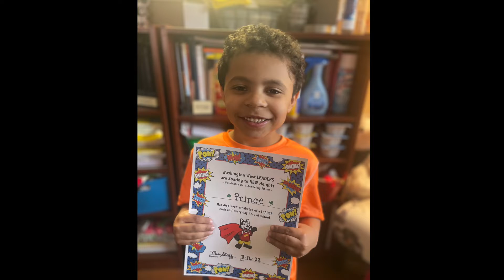Good Morning, Husky Pups - March 24, 2022 - D DAY